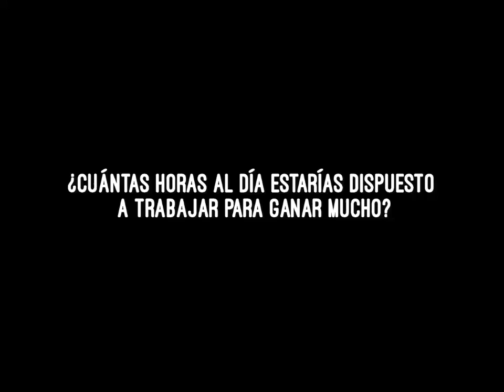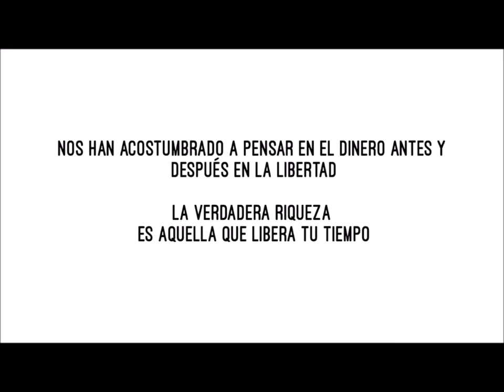¿Cuántas horas al día estarías dispuesto a trabajar para ganar mucho dinero